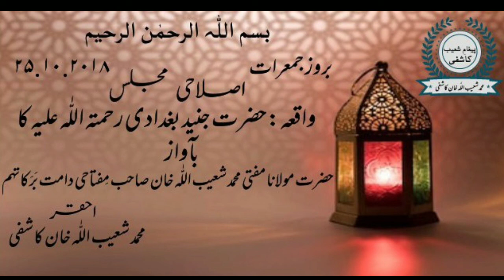Waqiyah: Hazrat Juned Baghdadi Rahmatullah hi Alayeh Ka.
بروز جمعرات ۲۵.۱۰.۲۰۱۸
                 اصلاحی مجلس
واقعہ: حضرت جنید بغدادی رحمتہ اللّٰہ علیہ
بآواز:حضرت مولانا مفتی محمد شعیب اللّٰہ خان صاحب مِفتاحی دامت بَرَکاتہم
احقر:محمد شعیب اللّٰہ خان کاشفی
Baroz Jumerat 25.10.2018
                    Islahi Majlis
Ahqar:Muhammad Shuaib Ullah khan Kashfi
                           WhatsApp No